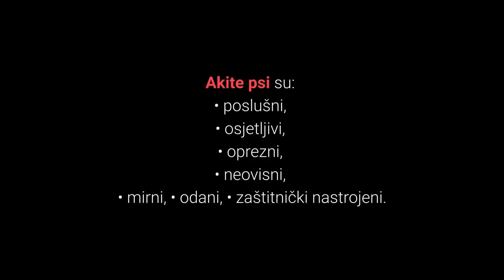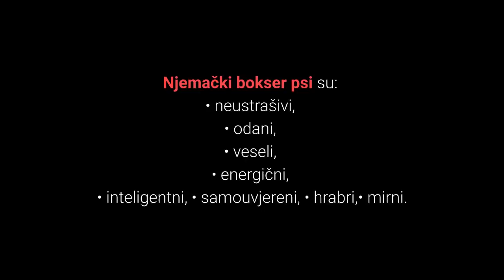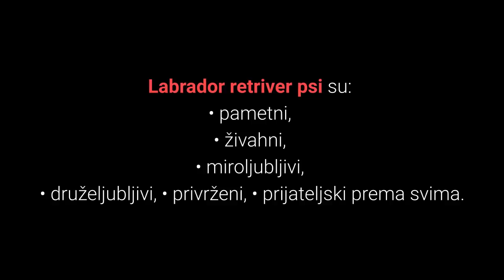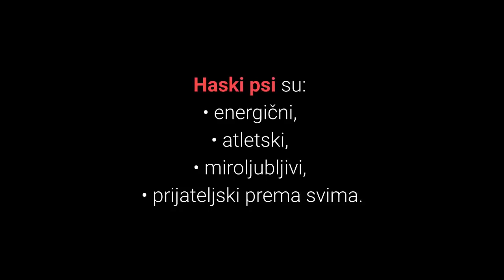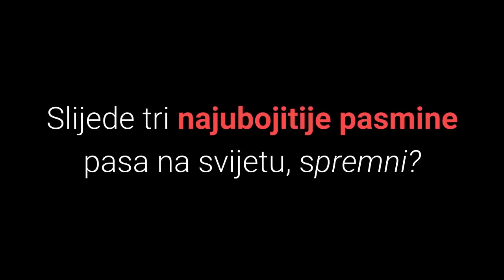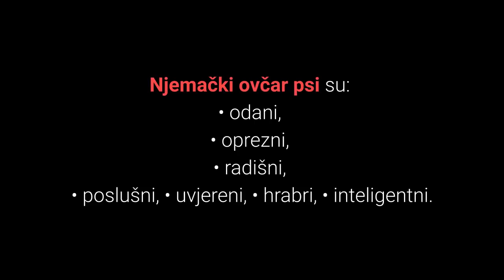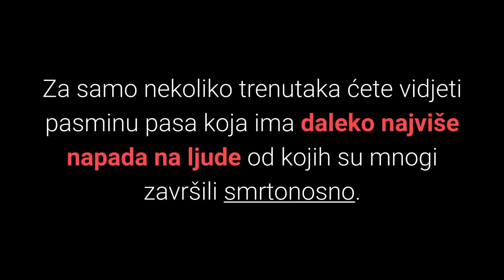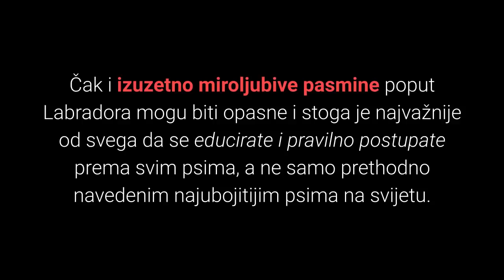🐕 Ubojiti Psi - Top 10 Najubojitijih Pasmina Pasa Na Svijetu!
👉 Pogledajte listu TOP 10 najubojitijih pasmina pasa na svijetu. Ovo su opasni psi koji su imali najviše napada na ljude koji su završili smrtonosno.
⬇️ Više ⬇️
Posjeti moj webshop KUĆNI LJUBIMCI SHOP na adresi:

5% POPUSTA ❤️❤️❤️ uz kupon "LJUBIMCI"

💵 Donacije: 💵
Bitcoin: [14yyb87SSpzXpLnoXCa9ff6kLY5oEJjUwP]

Želite li vidjeti top 10 najubojitijih pasmina pasa na svijetu?

Postoje razni kriteriji na temelju kojih se nastoje izdvojiti opasni psi za ljude.

Ovdje se nalaze psi s najviše napada na ljude s fatalnim posljedicama.

Lista top 10 najubojitijih pasmina pasa na svijetu:

10. Akita.

Akita pasmina pasa se često ne navodi kao agresivna.

Ipak ovi psi su uvijek oprezni, ne laju, te napadaju bez upozorenja.

Akite su na 10 mjestu liste sa 70 napada na ljude.

9. Doberman.

Doberman je vrlo popularna, inteligentna i odana pasmina koja se često smatra jako opasnom i agresivnom.

Jesu li Dobermani zaista opasni psi?

Dobermani su imali 23 napada na ljude.

Također imali su 6 ubojitih napada koji su završili s fatalnim posljedicama.

8. Njemački Bokser (eng. Boxer).

Njemački bokser pas je jako privrženi kućni ljubimac čija narav nije po prirodi agresivna.

Njemački bokseri nalaze se na 8 mjestu po broju napada sa 64 napada na ljude.

Također nalaze se i na osmom mjestu najubojitijih pasmina pasa sa 7 napada koji su završili s fatalnim posljedicama.

7. Labrador Retriver (eng. Labrador Retriever).

Labradori su poznati kao jako dobri kućni ljubimci, te ih gotovo nitko ne povezuje s agresivnosti.

Zašto se nalaze na 7 mjestu liste najubojitijih pasa na svijetu?

Ovi psi su imali 56 napada na ljude.

Također 9 napada na ljude je bilo ubojito što ih svrstava na 7 mjesto.

6. Haski (eng. Husky).

Prekrasni sibirski pas Haski je jako dobar kućni ljubimac poznat po vrlo prijateljskoj naravi.

Haskiji su na šestom mjestu ljestvice s 83 napada, te na 6 mjestu ljestvice ubojitih napada s 13 ubojitih napada na ljude.

5. Bullmastiff.

Bullmastiff je veliki pas čuvar koji je vrlo zaštitnički nastrojen i opasan.

Bullmastiff pasmina nalazi se na 4 mjestu po broju napada sa 111 napada.

Također nalaze se na 5 mjestu po broju ubojitih napada s 14 ubojitih napada.

4. Bulldog.

Bulldog je mišićavi, snažni i čvrsti pas.

Povezani su s napadima koji su završili smrtonosno i kao takvi vode se kao opasni psi.

Nalaze se na četvrtom mjestu po broju ubojitih napada s 15 napada s fatalnim posljedicama.

Slijede tri najubojitije pasmine pasa na svijetu, spremni?

3. Njemački Ovčar (eng. German Shepherd Dog).

Njemački ovčar pasmina nalazi se na visokom trećem mjestu ljestvice najubojitijih pasmina pasa.

Naime ove pse povezuje se sa 113 napada na ljude, te 20 ubojitih napada.

2. Rotvajler (eng. Rottweiler).

Rotvajler je dobro poznati pas po čvrstini i izuzetno dobrim čuvarskim karakteristikama.

Također na glasu su kao opasni psi, opravdano ili ne?

Rotvajleri se povezuju s 535 napada na ljude.

Također 45 napada na ljude je završilo sa smrtnim posljedicama što ih svrstava na drugo mjesto liste najubojitijih pasmina pasa na svijetu.

1. Pitbull (eng. Pit Bull).

Pitbull psi slove kao najopasniji psi na svijetu.

Pitbull pasmina prevladava na ljestvici broja napada na ljude s 3397 napada.

Također prevladavaju na ljestvici ubojitih napada s čak 284 fatalnih napada.

TOP 10 Najubojitijih Pasmina Pasa

Materijali u videu
1: America's Most Dangerous Dog Breeds [Infographic]
2: DOG BITE STATISTICS: BY BREED, DEMOGRAPHICS AND LOCATION | UPDATED FOR 2019